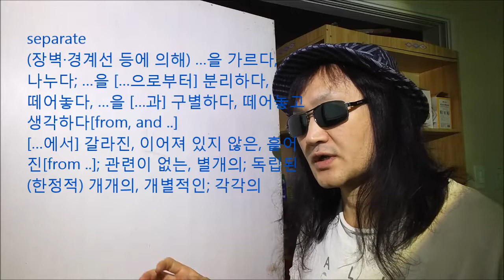934.I'll do../separate- cephalate//GOD